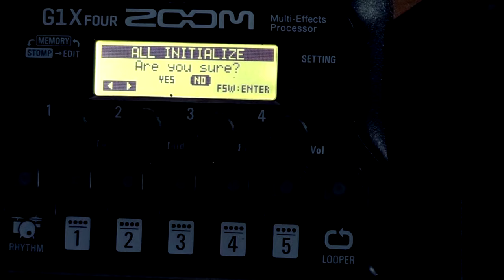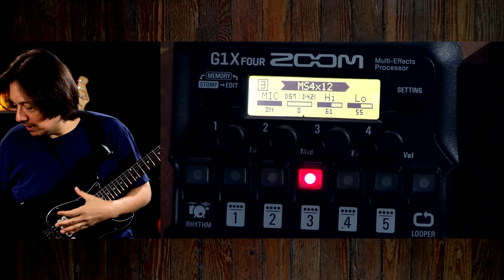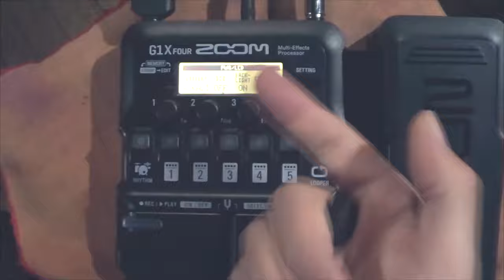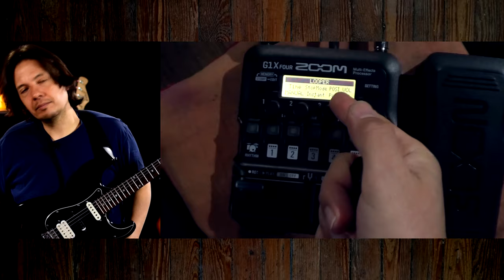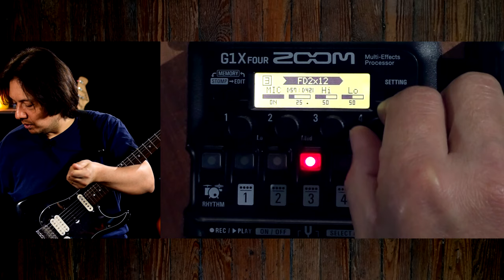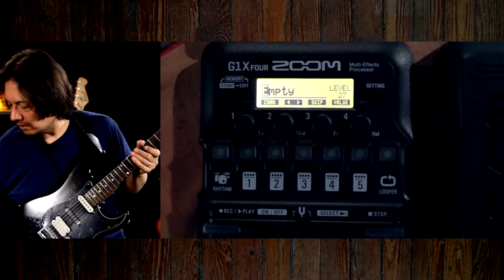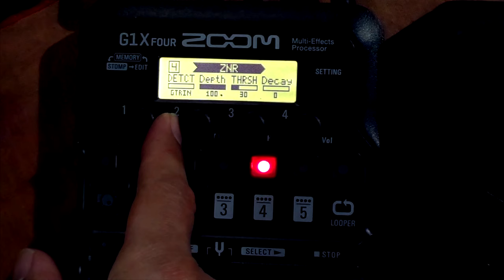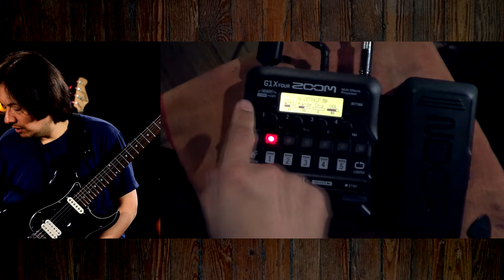Zoom G1X Four - Tutorial Completo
como usar la Zoom G1x Four en todo su potencial. Análisis de todas sus funciones. Como crear sonidos, como setear el pedal wha, como usar la loopera

Donaciones:
Transferencias Bancaria (Argentina) Cbu: 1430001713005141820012 Alias: sergioblanco.bru
Criptomonedas:
LTC: Red Litecoin
LZAWD6BLbo72djtTx3roe8L3WVueSbP2c7
BNB: Red BEP20
0x53a47a3cf1ca72d76e6d6521bf94fd929e76e300
consultame x otras cripto